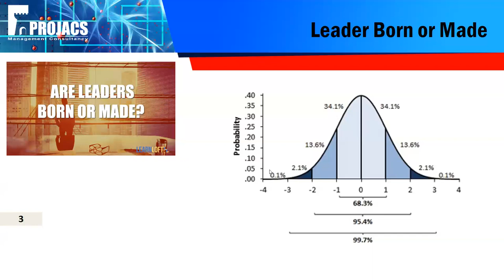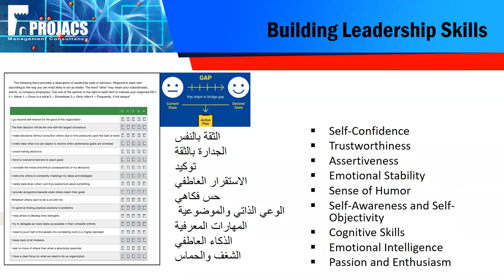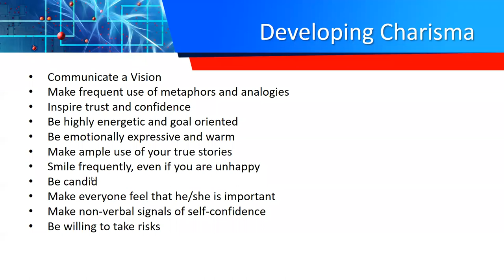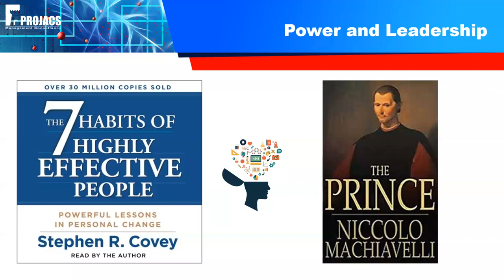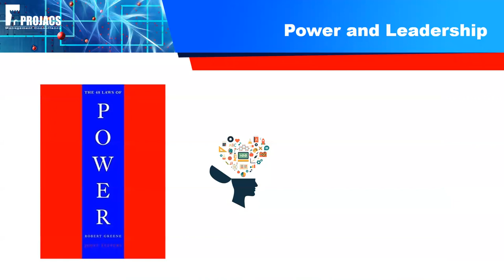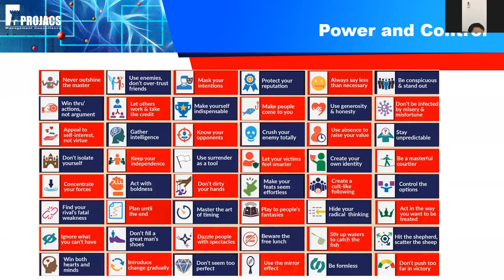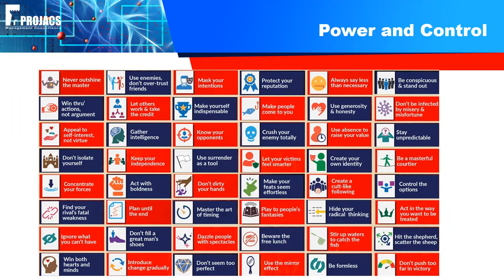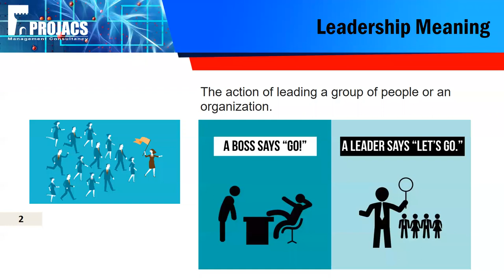محاضره عن القيادة والسيطرة من منظور اليمين واليسار